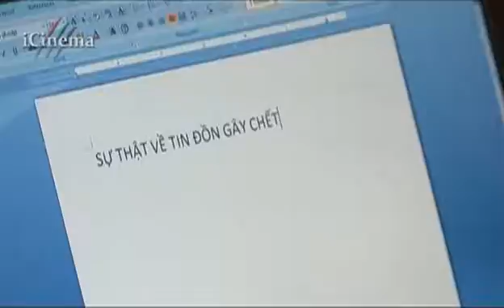HQXP11 chunk 1